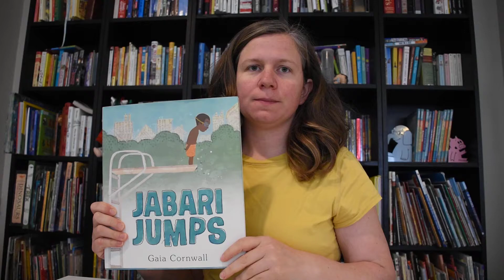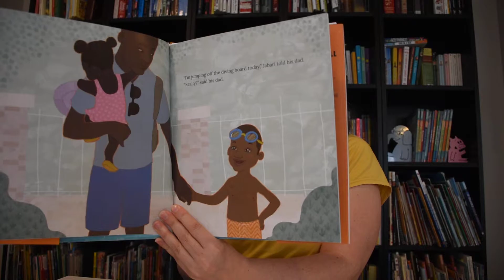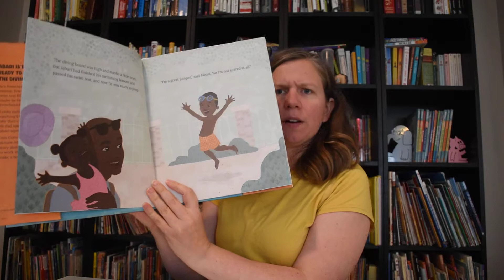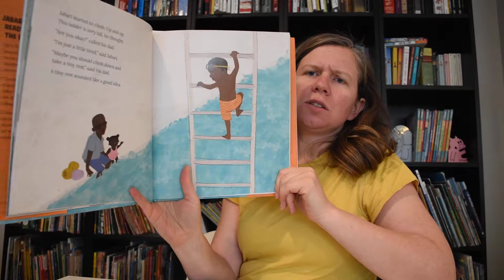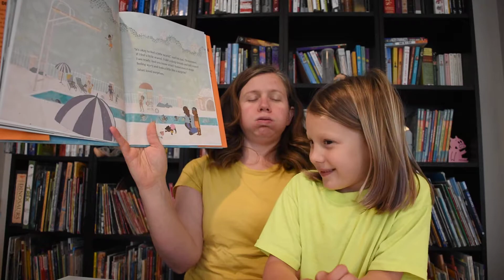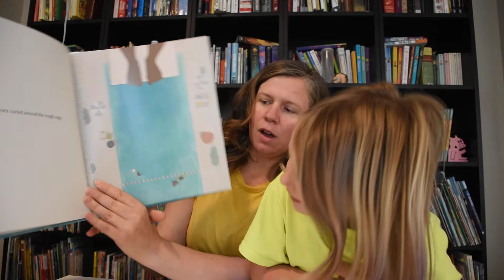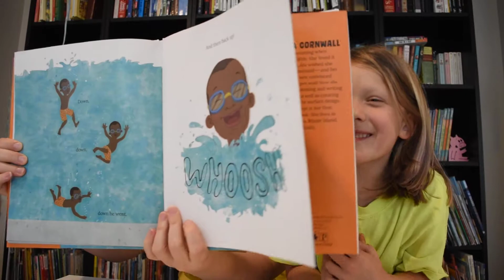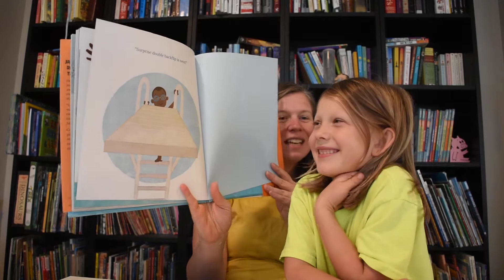Jabari Jumps: Tackling Big Emotions Through Literature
Books with social/emotional themes allow kids to face big feelings with a little bit of distance, meaning they can act as an objective observer and tackle big emotions while remaining in an executive state.